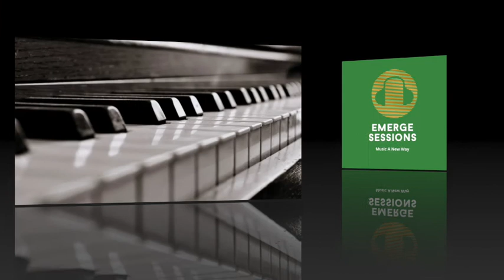NEW SONG : Ollie Jones - Images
‘IMAGES’ was sent to us at Emerge Sessions by OLLIE JONES.

Host: @DavidMMuscat

SUPPORT NEW MUSIC - SUPPORT MUSIC ARTISTS